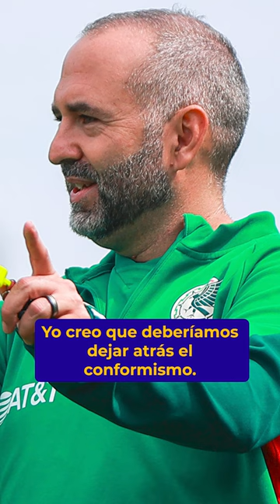La SELECCIÓN MEXICANA FEMENIL no puede ser CONFORMISTA | CAMPEONAS - Canela Deportes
La Selección Mexicana Femenil, que se jugará la clasificación a la Copa Oro W en los próximos días, no puede ser conformista después de ganar títulos importantes este año, en el que destaca que no asistió al Mundial.